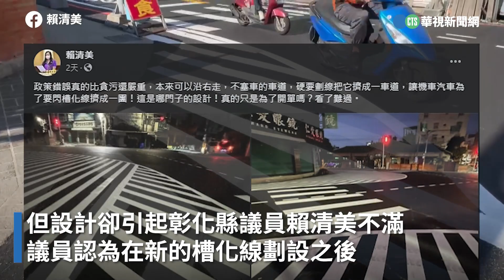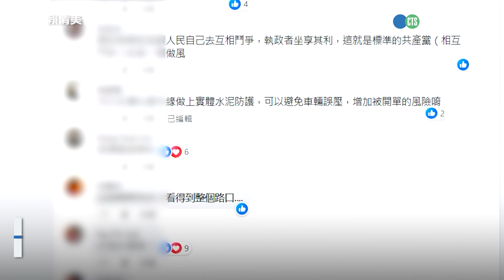彰化六岔路口新設「槽化線」議員怒轟易車禍？網全讚護行人！｜👍小編推新聞 20231218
彰縣府交通處表示，設計都有經過審查。〈求收編〉